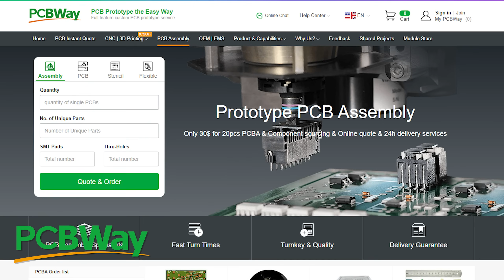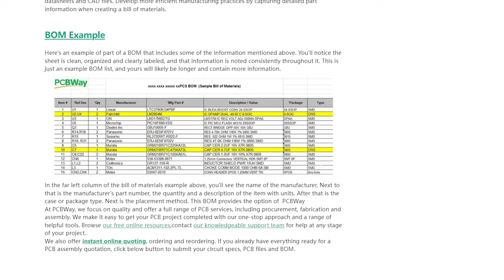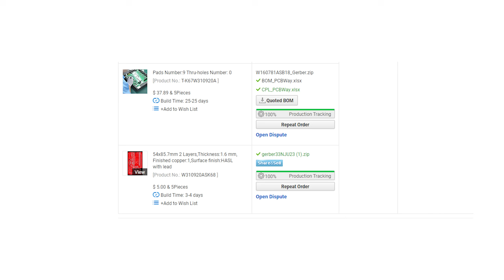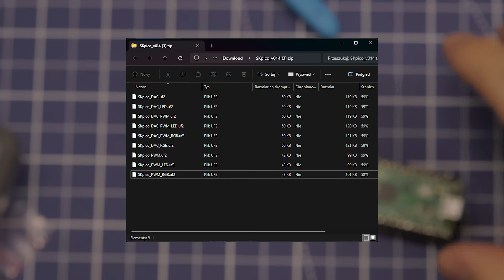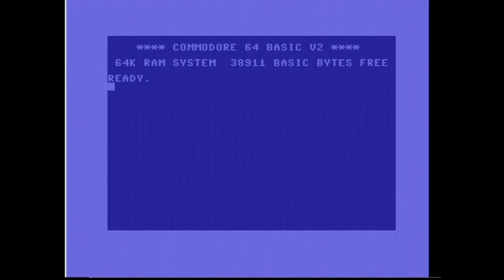♫ Co taniego za zepsutego SID 6581? SIDKick pico! [RG#537]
Za około 44 zł możecie mieć super zamiennik dla układu SID 6581 i 8580 emulujący dwa takowe - na raz! Co to za cudo? To SIDKick Pico! Oparty na Pi Pico emulator układu dźwiękowego do Commodore 64! Darmowy prototyp PCB i szybki czas realizacji

Spis Treści:
00:00 SID 6581 się psuje i 8580 też...
01:58 SIDKick-pico - zamiennik SID na Pi Pico
05:17 Skąd wziąć SIDKick-pico? I za ile?
06:27 Zakup płytek wstępnie złożonych? Jaka cena?
08:31 Opis płytki, pinów i montaż
11:25 Oprogramowanie i możliwości
13:00 Testy dźwiękowe SIDKick vs SID vs...
17:44 A ci nie zadziałało?

SIDKick pico („SKpico”) to zamiennik chipów dźwiękowych SID 6581/8580 w komputerach Commodore 64 i 128. Został zaprojektowany jako niedroga alternatywa dla innych zamienników, bez kompromisów w zakresie jakości. Składa się z prostej płytki interfejsu i Raspberry Pi Pico (lub kompatybilnego klona). Emulacja opiera się na rozszerzonej wersji reSID 0.16 i zawiera kilka dodatkowych funkcji:

- podwójna emulacja 6581 i/lub 8580 oparta na reSID 0.16 (opcjonalnie: rozszerzenie dla technik digi-playing)
- Drugi adres SID przy $d400, $d420, $d500, $d420 + $d500 jednocześnie, $de00, $df00 (na C128 nie $d500) lub dowolny adres, gdy używany jest zewnętrzny sygnał wyboru chipa (np. w Ultimate 64 deski)
 - obsługa wiosła/myszy
 - wbudowane menu konfiguracyjne (uruchamiane za pomocą „SYS 54301”/„SYS 54333”, także z trybu C128)
- wyjście dźwięku poprzez PWM (mono) przez płytę główną C64/C128 lub w stereo przy użyciu karty PCM5102A-DAC (zalecane)